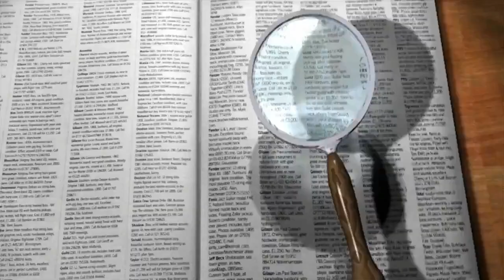Groundhog Day Math Mystery "Case of the Kidnapped Groundhog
Groundhog Day Math Mystery Hook Video